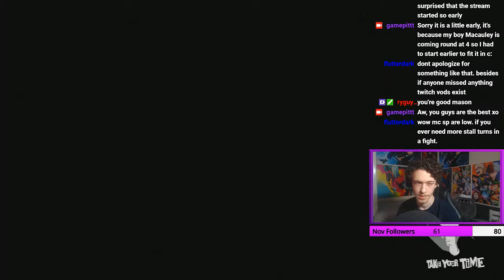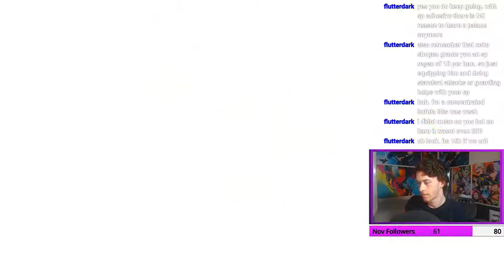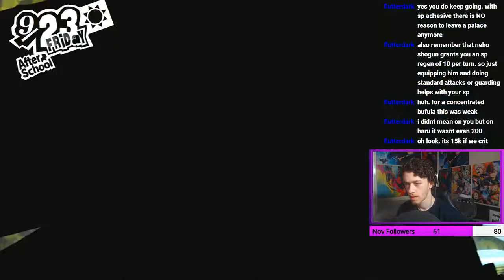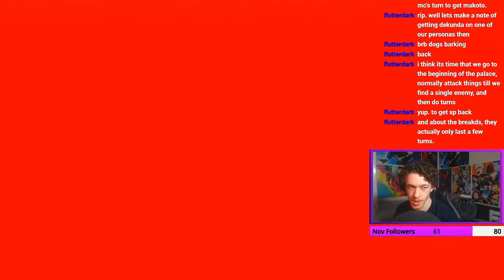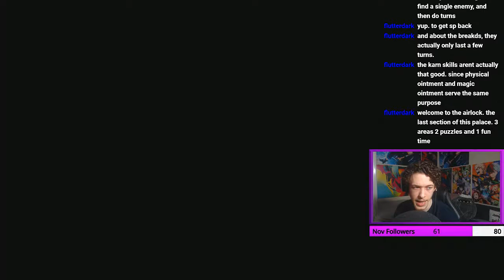"Set It To Lunch" | Persona 5 [Blind] | 79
This was a funny, well palyed Atlus, I see you w/the jokes lmao.

LIKE the video if you enjoyed! COMMENT and share your thoughts!

| Important Links! |

- Ongoing Projects! -